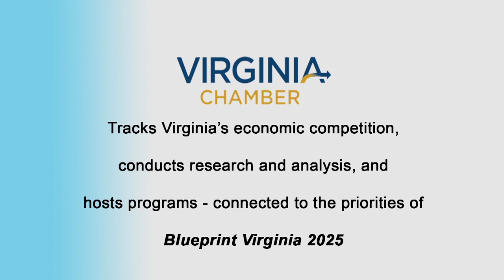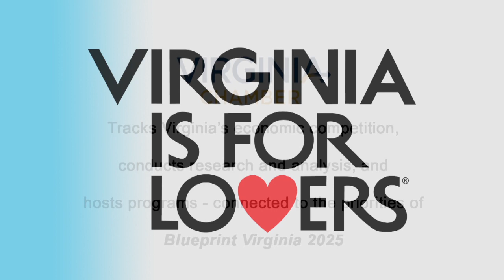This Week in Richmond: Harrison Seaborn, Megan Healy.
On this episode of This Week in Richmond host David Bailey is joined by Harrison Seaborn James Madison University, Communications Graduate and Megan Healy Governors Chief Workforce Development Officer.